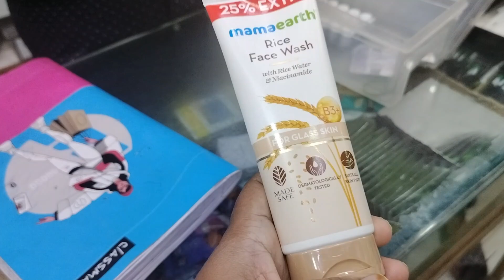Aaj banaenge fish tank🐠आज बनाएंगे फिश टैंक#फिश टैंक#youtubevideos#trending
Aaj banaenge fish tank 🐠youtubevideos youtubevlog Sajida boutique 01